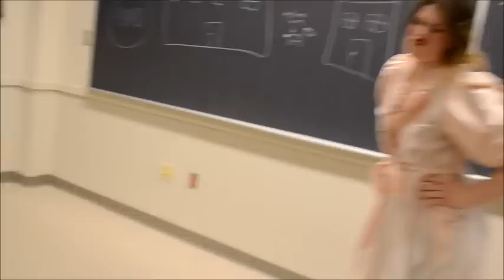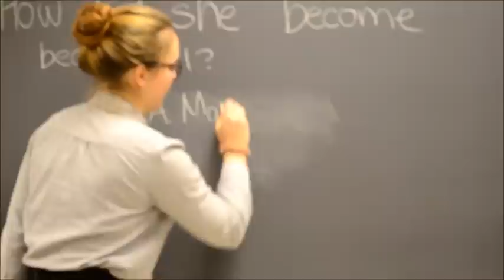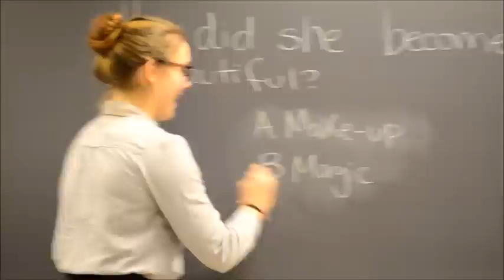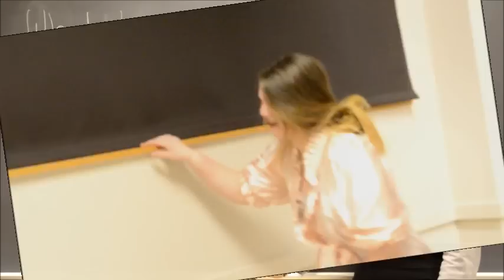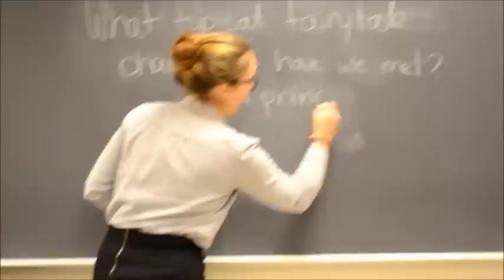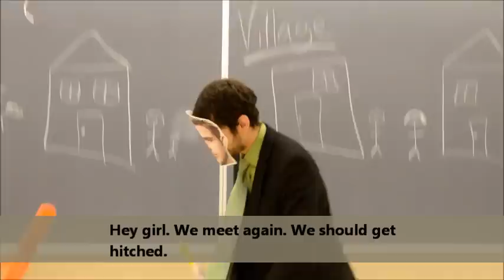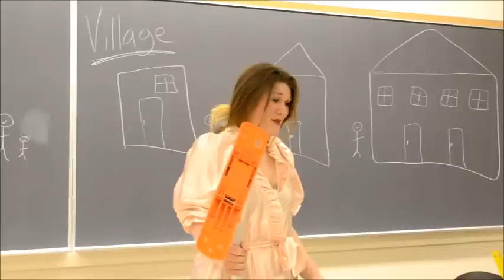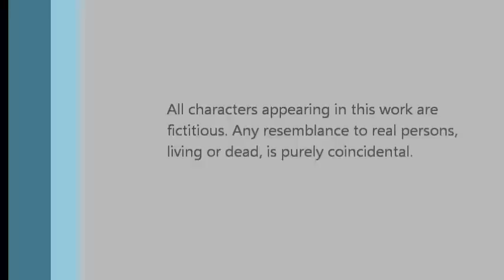Beauty and the Beast: Fractured